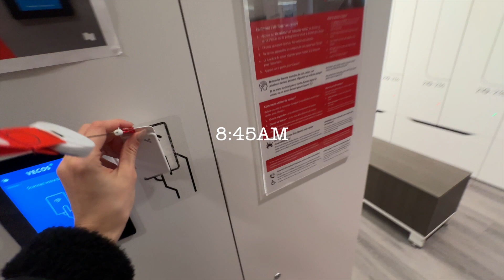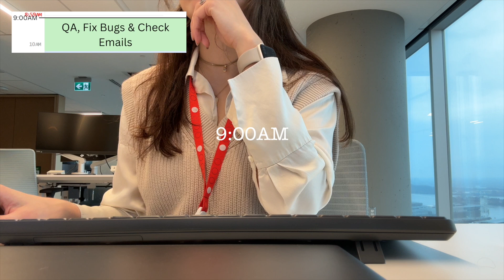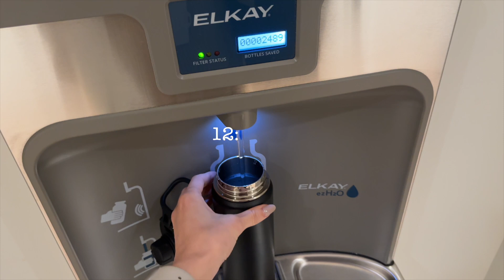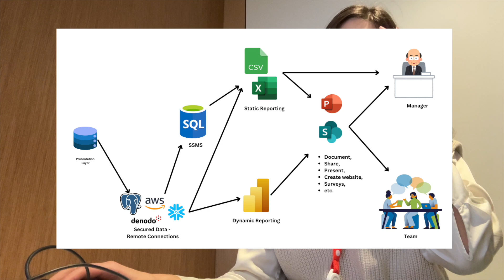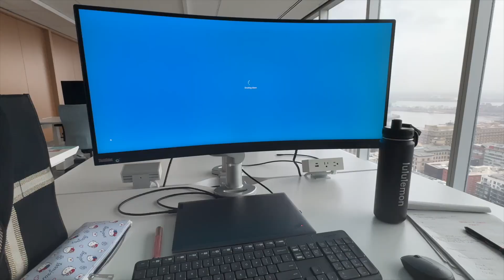Day in the Life of a Senior Data Analyst in Investment Banking | Office Vlog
Come spend a productive in-person workday with me as a Senior Data Analyst in investment banking!

In this vlog, I take you through my full day — from my 6AM morning routine, office gym workout,  to how I approach stakeholder meetings, tackle real data projects, and build reports in Power BI.

Whether you're curious about what a data analyst actually does, you're exploring a tech career, or you just enjoy aesthetic work vlogs — you’re in the right place. 💻☕️✨

👩‍💼 About Me:
I’m Rasha, a senior data analyst based in Canada, and I post content around data careers, tech lifestyle, and what it’s like working in investment banking.